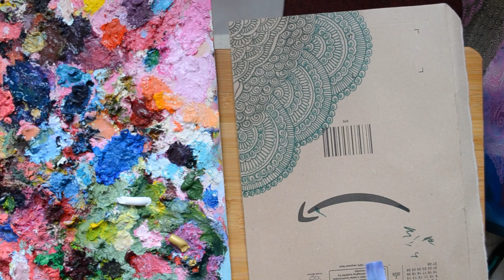Repurposed packaging Envelope made into beautiful art with henna design